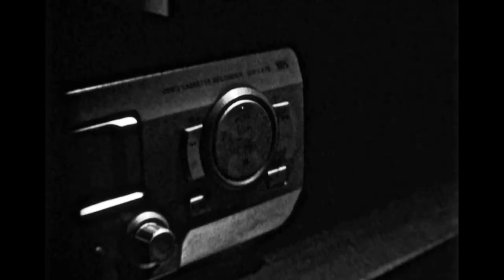Jesse Soriano - Cuentame (Trap Remix) [Visualizer]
Jesse Soriano - Cuentame (Trap Remix)
Produced by DJ KAYDAWG